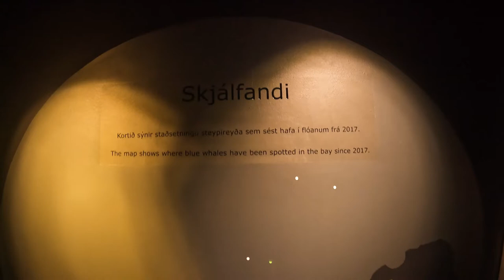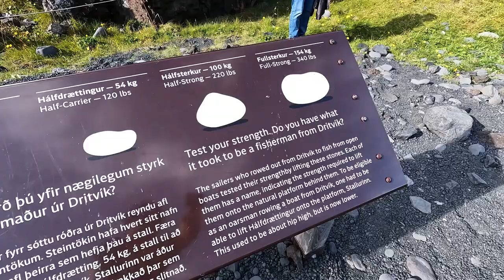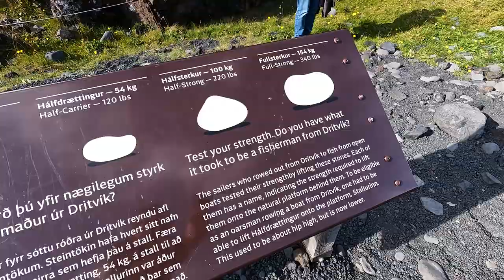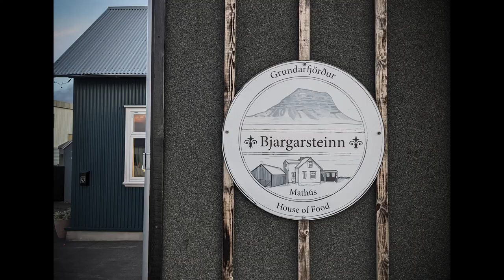Iceland Ring Road in 9 Days - Summer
Simple vlog on trip. Itinerary:

Day 1: Singapore to Reykjavik via Helsinki.
Day 2: Golden Circle (Thorufoss, Kerid Crater, Geysir, Gullfoss), Reykjanes Peninsula (Fagradalsfjall Volcano)
Day 3: South Coast and Vik (Seljalandsfoss, Skogafoss, Plane Wreck, Reynisfjara, Lava Show)
Day 4: Katla Ice Cave, Mulagljufur Canyon, Jökulsárlón Glacier Lagoon
Day 5: Vestrahorn, Borgarfjordur Eystri, Seyoisfjorour, Eglisstaoir
Day 6: Studlagil, Detifoss
Day 7: Godafoss, Husavik (Whale watching & museum), Siglufjordur,  Grafarkirkja, Akureyri
Day 8: Snaefellsnes Peninsula
Day 9: Reykjavik, Blue Lagoon